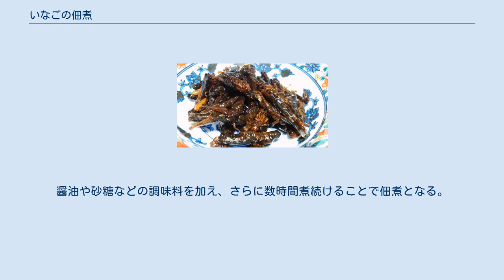いなごの佃煮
いなごの佃煮 いなごの佃煮（いなごのつくだに）とは、バッタの仲間の昆虫・イナゴを佃煮にした料理である。
 この料理の食味は一般的な佃煮と同じく甘辛く、わずかに緑茶の茶葉のような爽やかな風味もある。
歯ごたえは小エビに似る。
 イナゴは長野県や群馬県、山形県と宮城県の一部など、海産物が少ない山間部を中心に多く食用とされる。
佃煮にされるのは、体長3センチメートル前後のイナゴの成虫である。
関東の一部では売られている地域もある。
 長野県伊那谷地方などのように、蜂の子やざざむし、ゲンゴロウといったイナゴ以外の昆虫（またはその幼虫）を佃煮とする地方もある。
また、佃煮のほか、イナゴを炒めた「なご炒り」という料理もある（長野県大町地方など）。
 主な材料・調理法は以下の通り。
 秋に田んぼなどで大量に発生するイナゴを集める。
また、イナゴ料理が盛んな地域では、食用としてイナゴの生体が市販されている場合もある。
数日飼って糞出しを行ったのち、ギザギザのある後ろ脚や羽を必要に応じて取り除く。
ざるにいれて水洗いし、焙烙（ほうろく。素焼きの土鍋）などで炒ったあと、大鍋で長時間熱湯で煮る。
醤油や砂糖などの調味料を加え、さらに数時間煮続けることで佃煮となる。